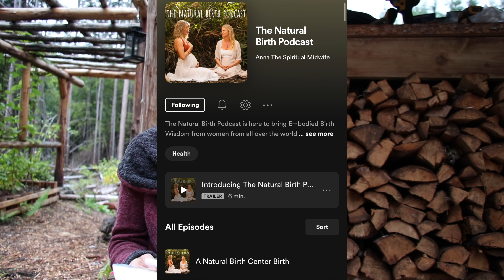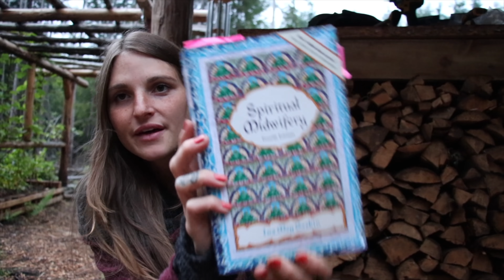ANSWERING YOUR QUESTIONS - Baby names? Birth Plan? Weirdest things to happen Off The Grid?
Hi Lovely's!

I know a lot of you have been waiting for this Q&A video, and finally it's here! I decided to answer some of the most common questions, but I got so many questions from you so I will definitely make more Q&A videos in the future. Hope you enjoy! ❤️

► MUSIC
"Långväga by Ström"